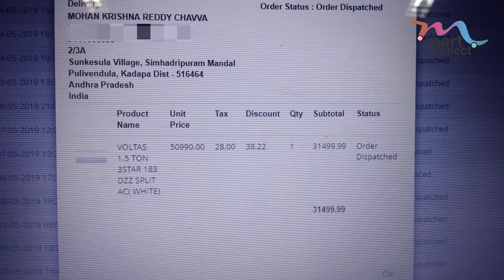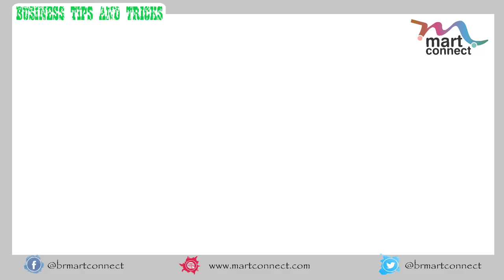ప్రభంజనం గా AC లు , TV లు అమ్ముతున్న మీసేవ , మార్ట్ కనెక్ట్ స్టోర్స్ , APOnline / TSOnline ....